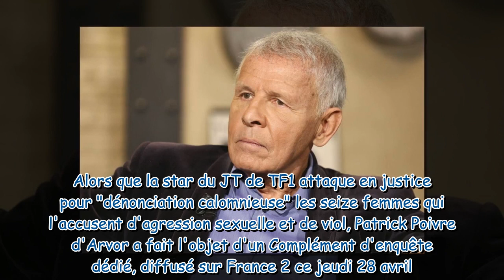Affaire PPDA : “Je n'envoyais que des garçons”, le récit glaçant d'une directrice d'école de journal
Affaire PPDA : “Je n'envoyais que des garçons”, le récit glaçant d'une directrice d'école de journalisme